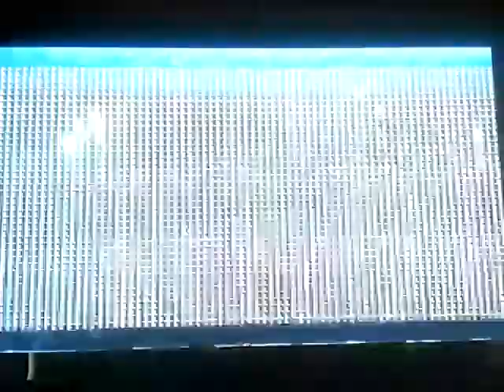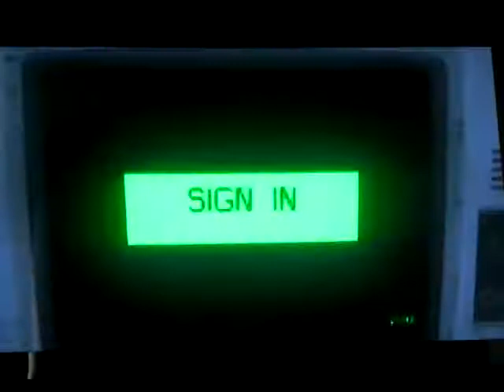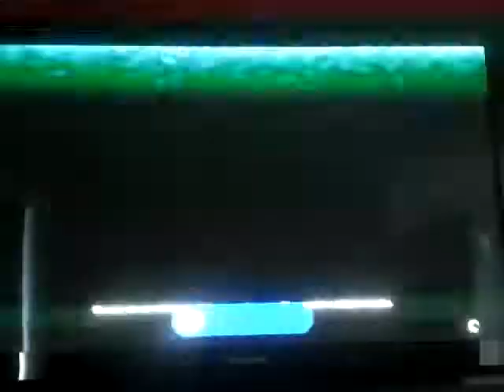Alien: isolation playthrough part 6: goodbye Axel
Part 6 of my playthrough of Alien: isolation